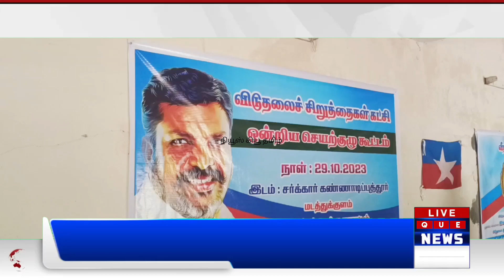மடத்துக்குளம் விடுதலை சிறுத்தை கட்சியின் ஒன்றிய குழு செயற்குழு கூட்டம்